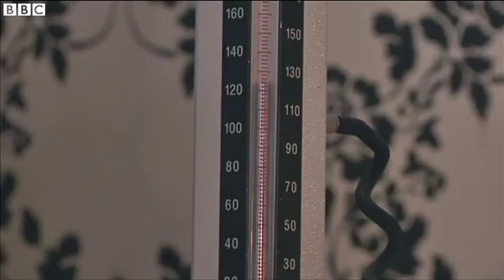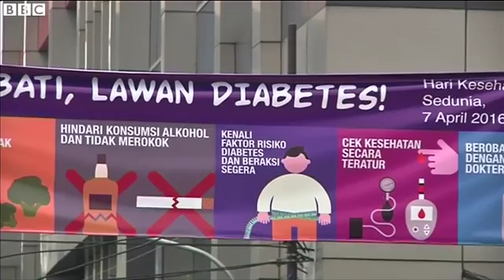Can healthy fast food help Indonesia BBC News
Across Asia diets are changing and it's not making us healthier.
In Indonesia the World Health Organisation says millions of people have diabetes, and 100,000 people died from it last year.
Now one company has seen a business opportunity: delivering healthy food to those in need.
Charlotte Glennie reports.